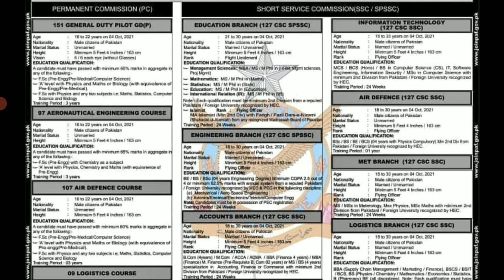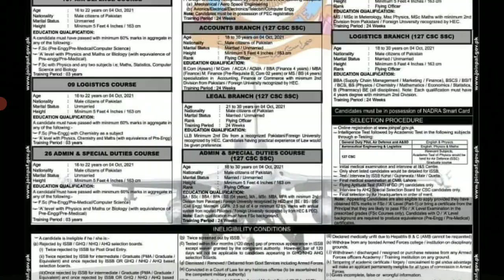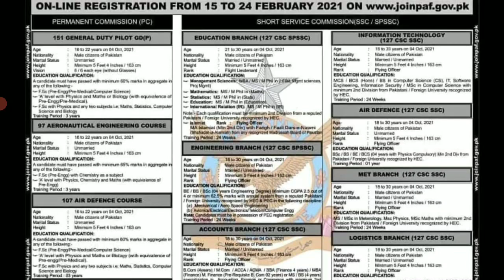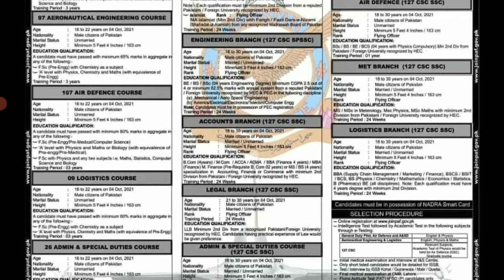Paf - Pakistan Air Force Latest Jobs In Pakistan 2021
Join pak airforce  as commissioned officer